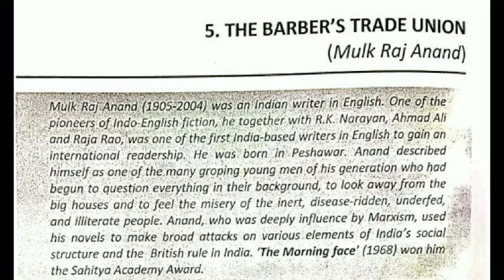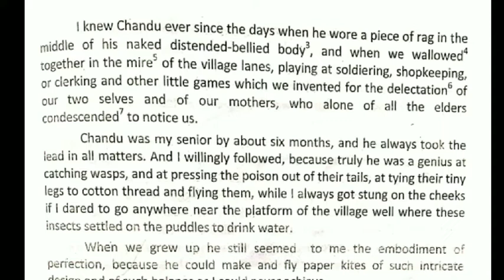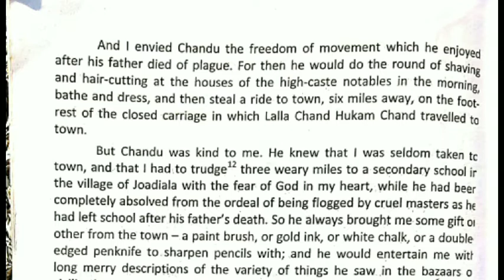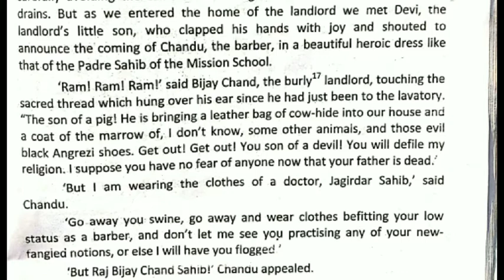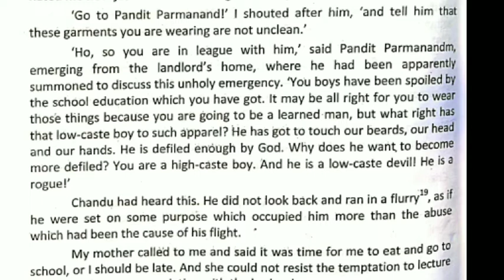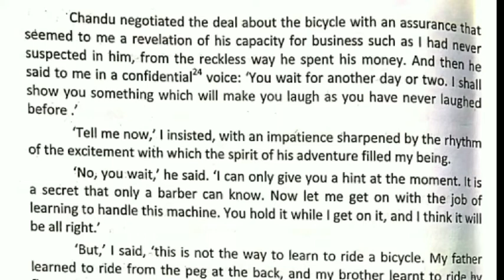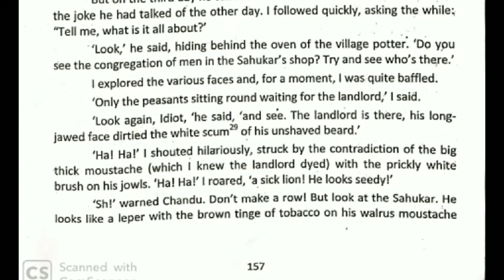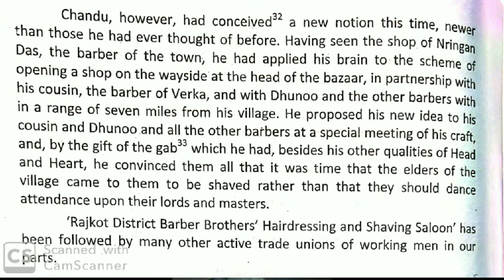Barber's Trade Union in punjabi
line to line explained with important facts written by Mulk Raj Anand
pseb12#genenglish#barberstradeunion